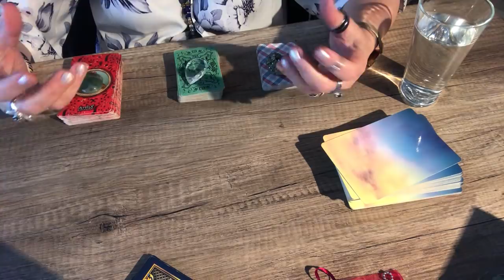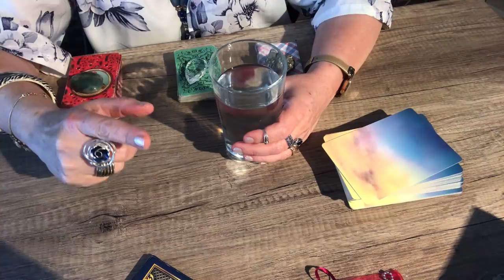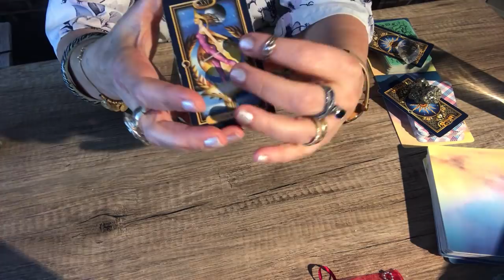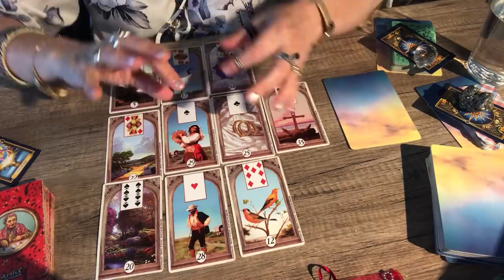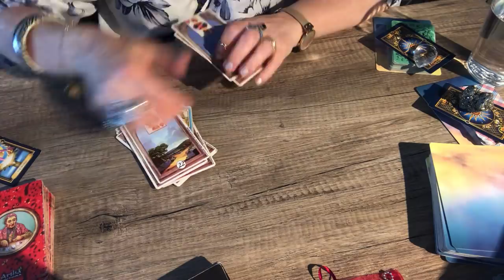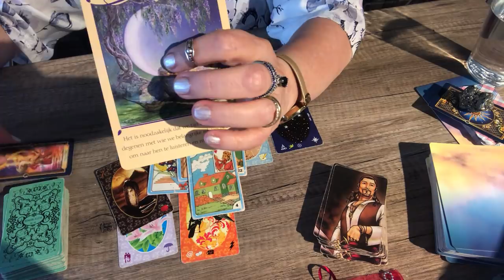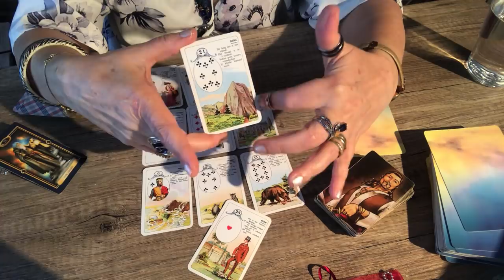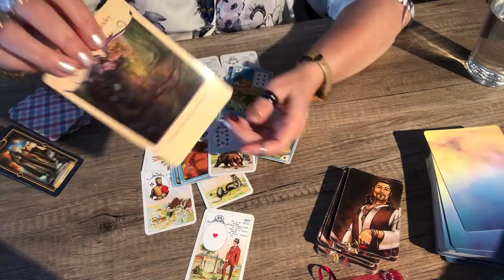Ainda viveremos nossa historia de amor? 💎🌞🌝⭐️whats